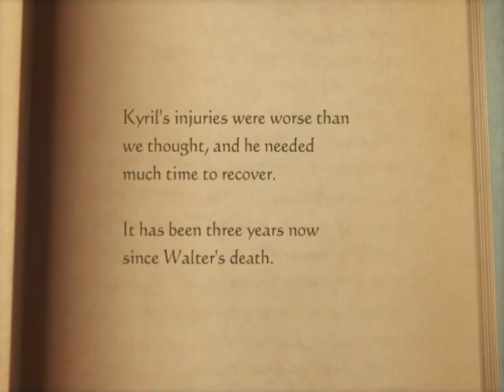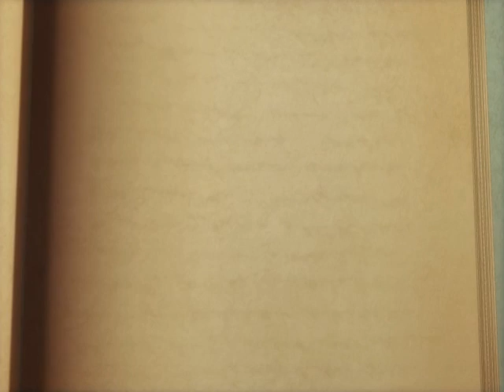Suikoden Tactics - Three Years Later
New portraits!